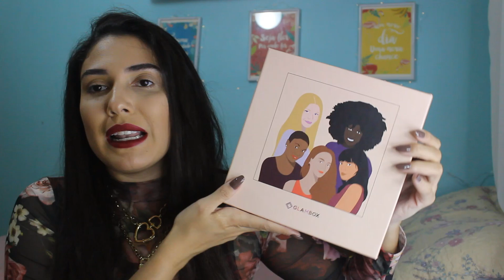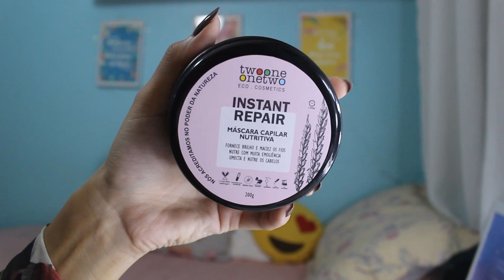GLAMBOX TODA BELEZA (junho 2020)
Vídeo mostrando pra vocês o que veio na  Glambox Toda Beleza!